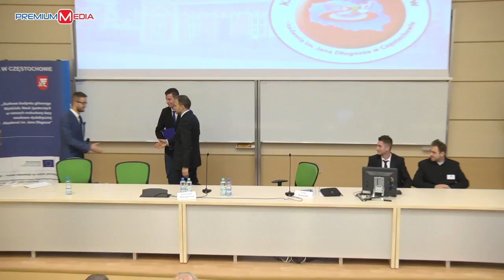Debata kandydatów na urząd Prezydenta Częstochowy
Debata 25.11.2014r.